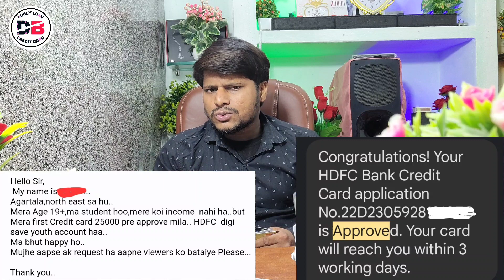2022 में Credit Card अब कम उम्र में Approved करवायें Age. 17+ 18+ 19 + 20+ 21+ Hdfc Sbi Axis Icici 😊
दोस्तों हम आपको इस वीडियो में बताने वाले हैं hdfc bank credit card के बारे में Hdfc bank ने 19 साल के उम्र मे Credit Card दे दिया
Without Salary Slip
कमाल कर दिया Hdfc Bank ने
सब कुछ Details में बताने वाले हैं
Why is my HDFC credit card declined when I have
money,
Why is my credit card declined when I have money,

HDFCBank Chennai Head Office address :-

HDFC Bank Cards Division, P.O.Box 8654, Thiruvanmiyur P.O.,

• Track Info:
VIDEO INTRO CREDITS BY: Google flixpress.com
MOBILE FRAME PNG CREDITS BY:GOOGLE